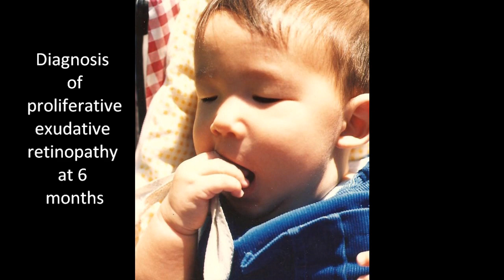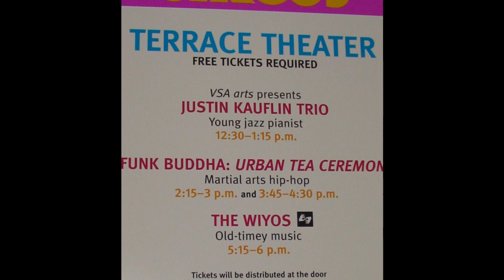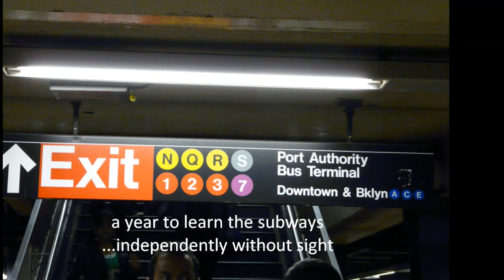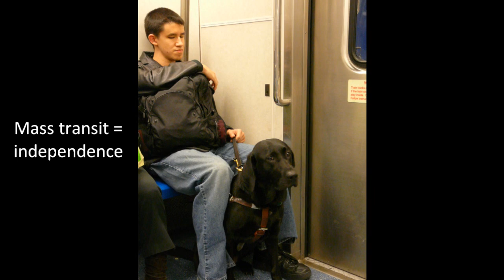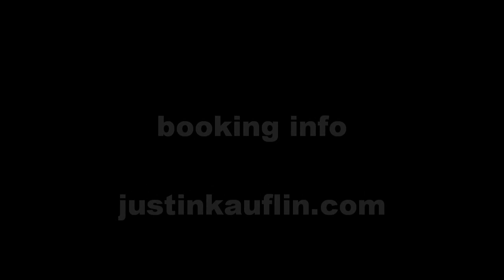Justin Kauflin jazz piano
a video assignment